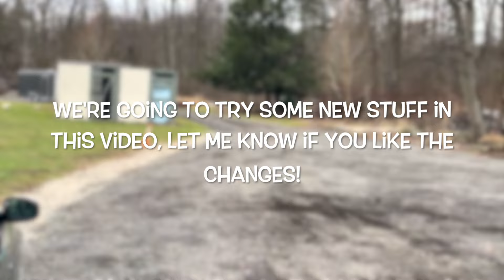The Lawn Ranger Project Part 7, Reinstalling the Body!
This weeks video is a continuation of The Lawn Ranger project!  This week, we got the body back from the paint shop and are going to get it back on the truck in record time!